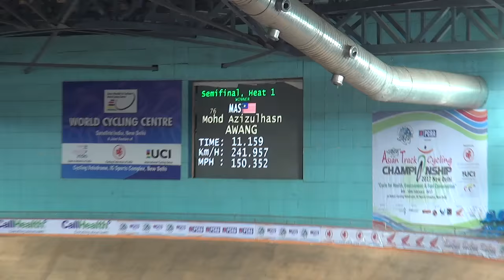ACC 2017: ME Sprint SF Azizul vs Wakimoto 3